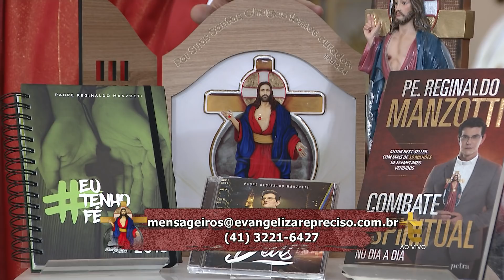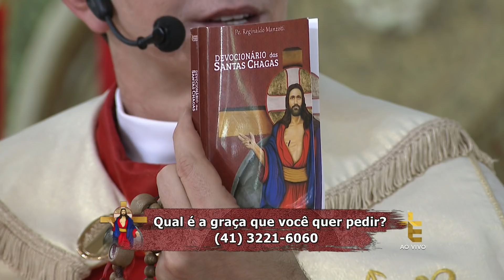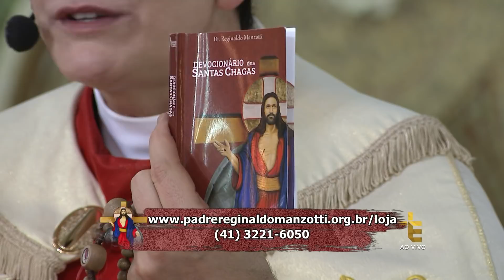ADORAÇÃO AO SANTISSIMO | III FESTA DAS SANTAS CHAGAS [CC]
Adoração ao Santíssimo na terceira festa das Santas Chagas em Curitiba Paraná com Padre Reginaldo Manzotti.